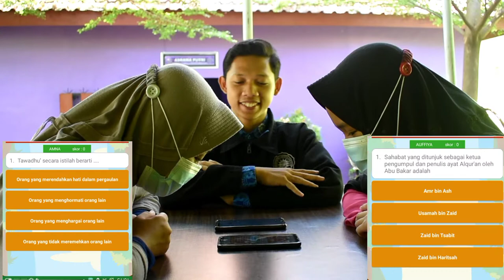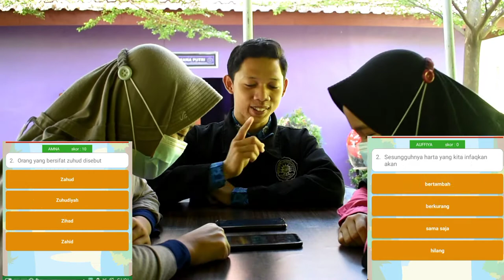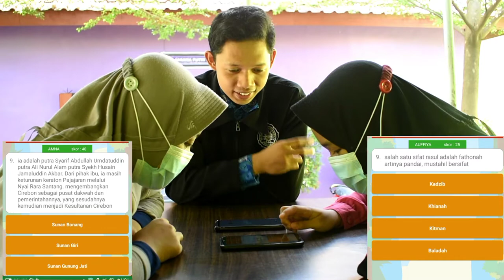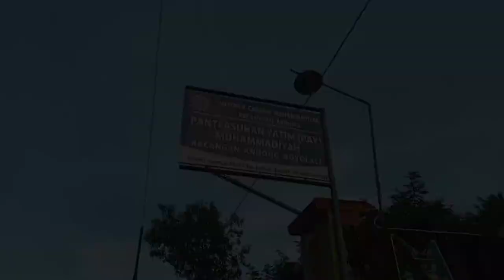Eksperimen Religi, jawab soal duel yang ada di aplikasi CCI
di menit terakhir ada suasana santri asrama.